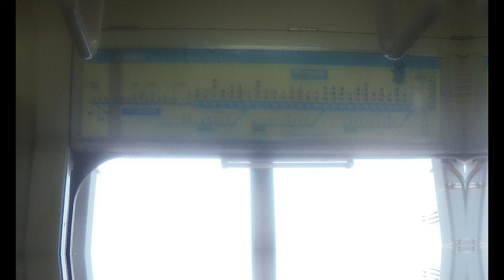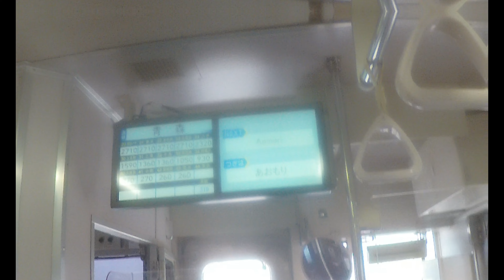【青い森鉄道線】 701系0番台青い森701-4編成 普通 青森行き 筒井～青森